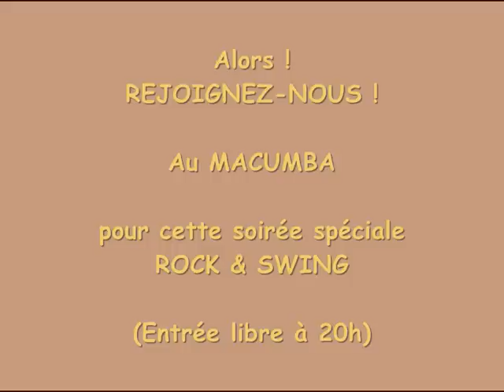Soirée ROCK & SWING au MACUMBA, chaque 1er samedi du mois à 20h avec Eric du RACA-Danse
Soirée ROCK & SWING au MACUMBA tous les 1ers samedis du mois avec Eric du RACA-Danse de 20 h à 0h
(entrée libre à 20h) alors venez nous rejoindre !